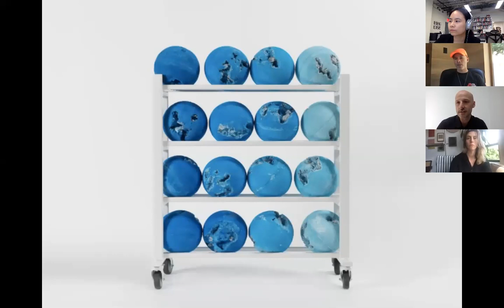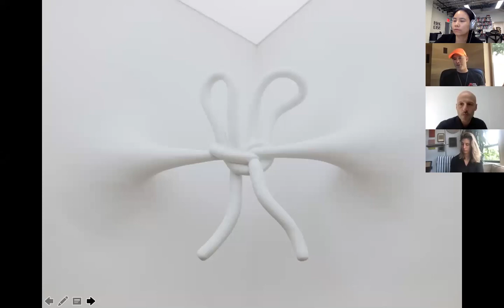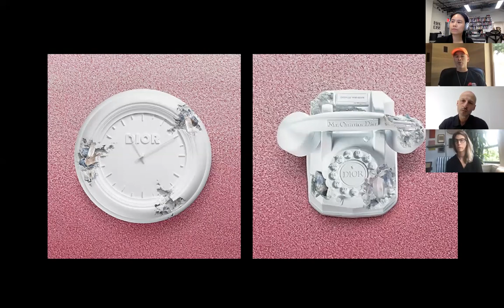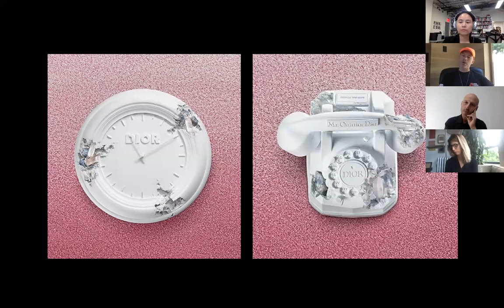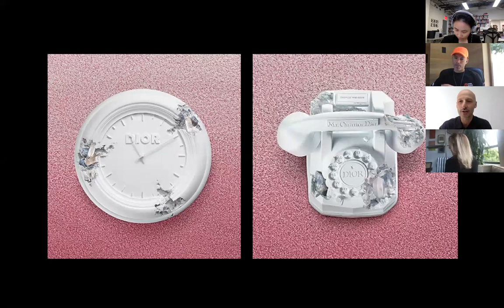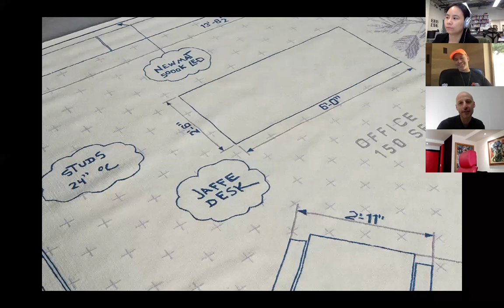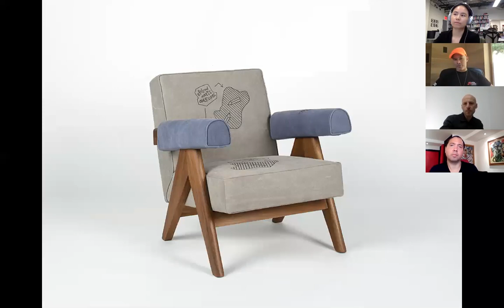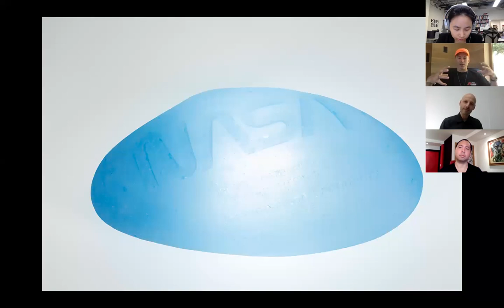Design in Dialogue #45: Daniel Arsham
Daniel Arsham, a contemporary artist based in New York, whose multidisciplinary practice embraces painting, sculpture, and object design, spoke about his investigations of built form, often introducing temporal narratives of transience or dissolution—making architecture “do things it is not supposed to do.”